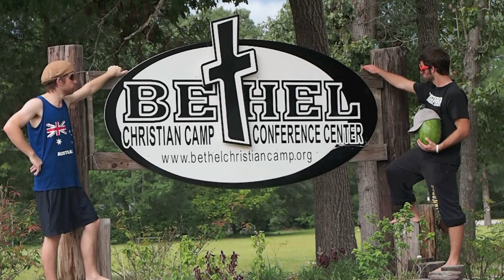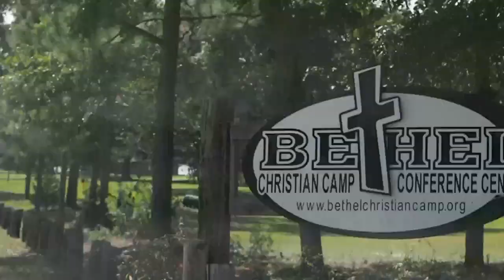Grad Life Retreat 2012